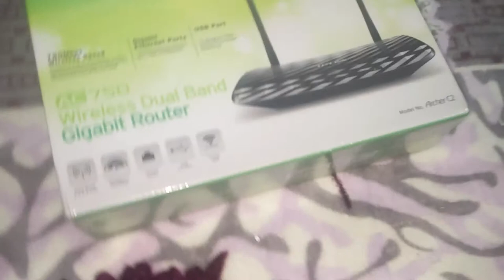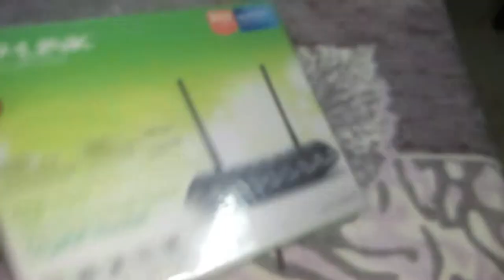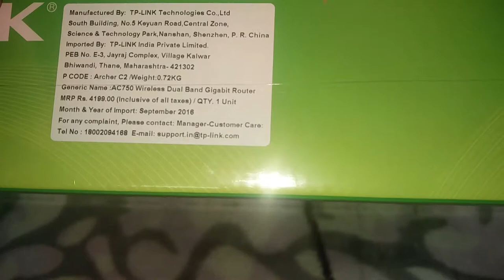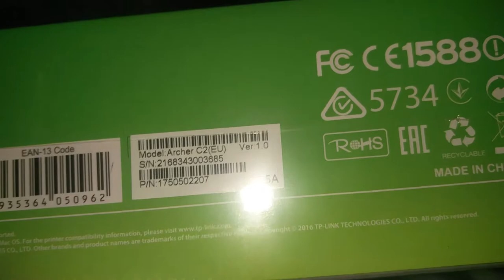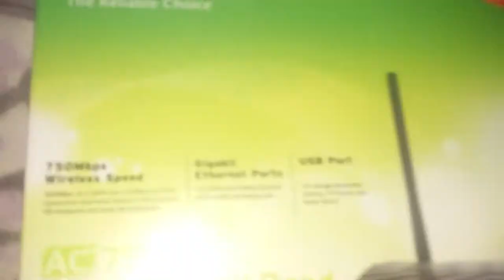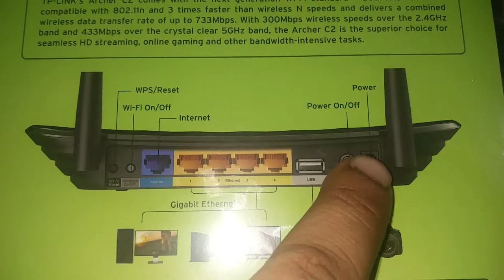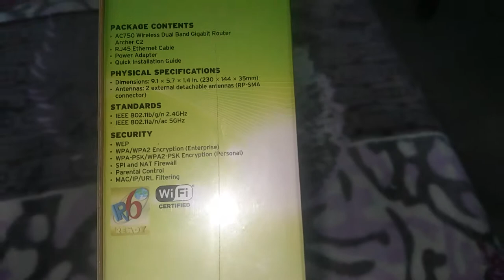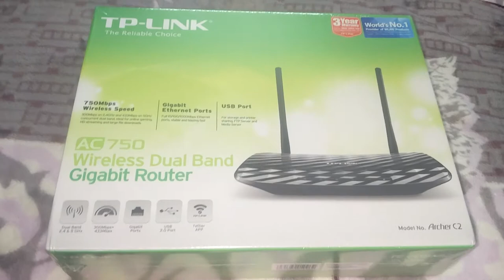About TP-Link Archer C2 AC750 Dual Band Gigabit Wireless Router tp link --- HINDI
Hi Friends, Welcome to the world of In this video, you will able to know about TP-Link Archer C2 AC750 Dual Band Gigabit Wireless Router tp link. If you want to buy any wireless router then you may